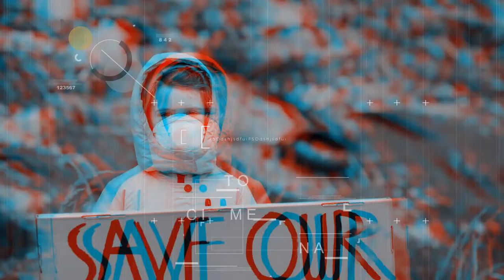11.12.21-VCM -“Intersezioni e convergenze: i movimenti nella crisi climatica”. Alessandro Runci (2p)